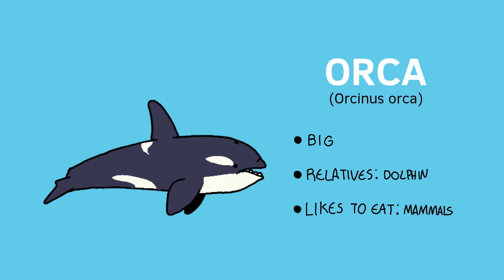🐬 Silly Marine Predators 🦈// [short animation]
A short animation featuring some open ocean hunters.

Friends (Beta) - Kirby 64: The Crystal Shards

Animals include in the video:
Sailfish
Bottlenose Dolphin
Great White Shark
Killer Whale.